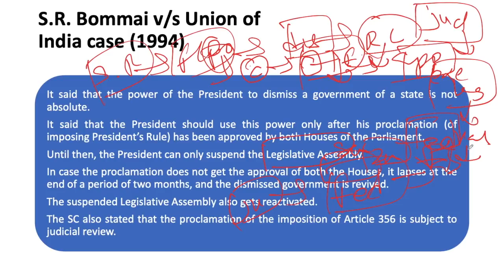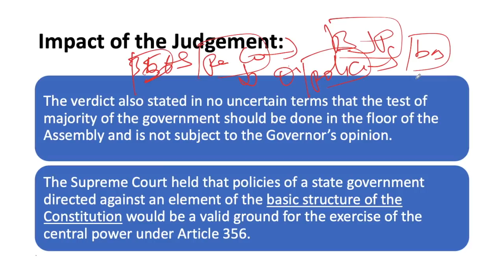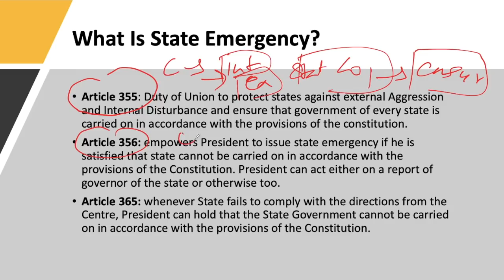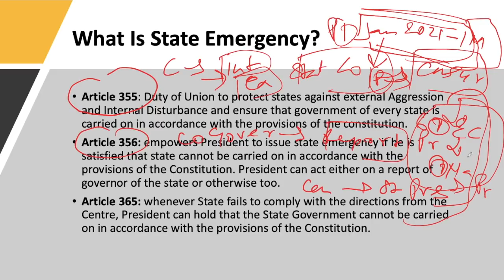SR Bommai v s State Of Karnataka 1994 | President’s rule | Article 356 | UPSC​ IAS​ CSE​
SR Bommai Case – Background
SR Bommai was the Karnataka Chief Minister between August 1988 and April 1989. He led a Janata Dal government, which was dismissed on 21st April 1989 when President’s Rule (Article 356) was imposed in Karnataka.

Until that time, imposing Article 356 on states ruled by the opposition parties (to the one at the centre) was a common practice.
In this particular case, the Bommai-led government was dismissed on the grounds that he had lost his majority because of several defections (that were politically motivated and master-minded).
Even though Bommai presented the then Governor P Venkatasubbaiah with a copy of the resolution passed by the Janata Dal Legislature Party, he was denied an opportunity to prove his majority in the house.
Bommai first went to the Karnataka High Court against the Governor’s decision. However, his writ petition was dismissed by the High Court.
Then, Bommai moved the Supreme Court of India.
This case took almost five years to see judgement.
In March 1994, a nine-judge constitutional bench of the SC gave the landmark judgement, which would go on to become one of the most widely cited one with respect to Article 356 and its arbitrary usage by the Central government.
Disputes raised due to SR Bommai case
The SR Bommai case raised questions on the proclamation of President’s rule in a state. The Supreme Court had to discuss the grounds and the extent of the imposition of President’s rule in a State. Questions were also raised whether the imposition of President’s rule is challengable.

Bommai Case Judgement
This landmark verdict put restrictions on the centre for imposing the President’s Rule on states.

It said that the power of the President to dismiss a government of a state is not absolute.
It said that the President should use this power only after his proclamation (of imposing President’s Rule) has been approved by both Houses of the Parliament.
Until then, the President can only suspend the Legislative Assembly.
In case the proclamation does not get the approval of both the Houses, it lapses at the end of a period of two months, and the dismissed government is revived.
The suspended Legislative Assembly also gets reactivated.
The SC also stated that the proclamation of the imposition of Article 356 is subject to judicial review.
SR Bommai Case Significance
This case ended the practice of arbitrarily dismissing the state government by the central government. Earlier, political parties used this mechanism given in the Constitution to get political mileage and settle scores with opposition parties. The Bommai verdict restricted this practice to a large extent.

The verdict also stated in no uncertain terms that the test of majority of the government should be done in the floor of the Assembly and is not subject to the Governor’s opinion.
In this case, there was no question of a constitutional amendment but even so, the concept of basic doctrine was applied.
The Supreme Court held that policies of a state government directed against an element of the basic structure of the Constitution would be a valid ground for the exercise of the central power under Article 356.